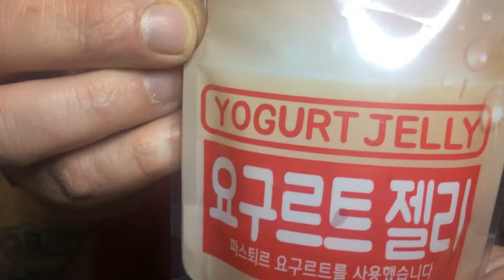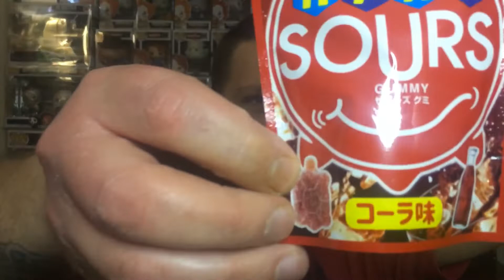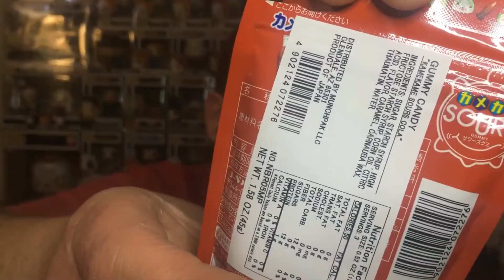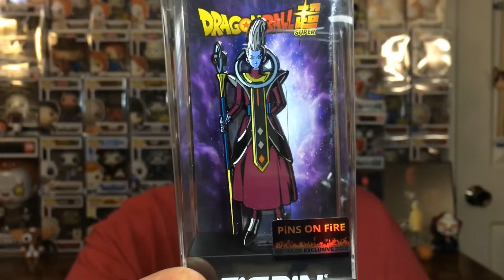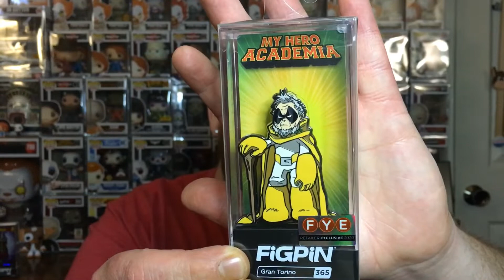Something new to collect? 🤔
Today I open a box from Just Call me D full of awesome stuff as always and maybe something new to collect?

**Please check out the I wear blue for Aiden AMC support shirts listed on my Teespring store all profit going to AMCsupport.org thank you for all your support!!

If you would Like to Send Us anything to open on the channel you may send it here:
California MD, 20619